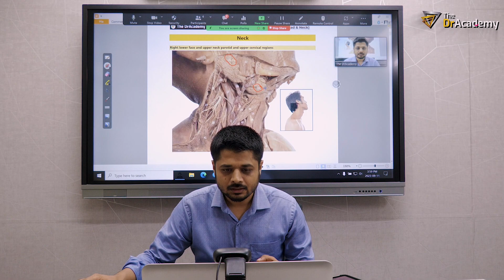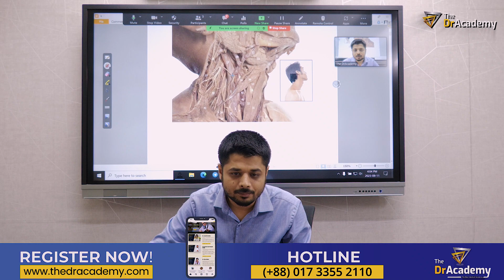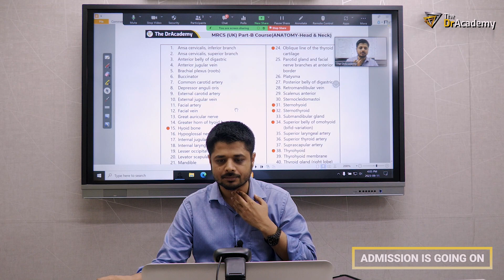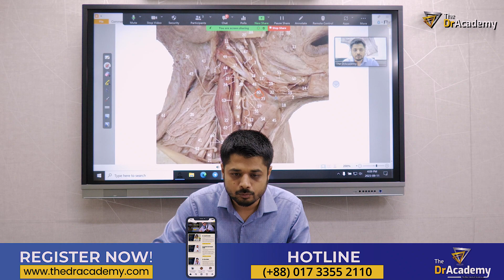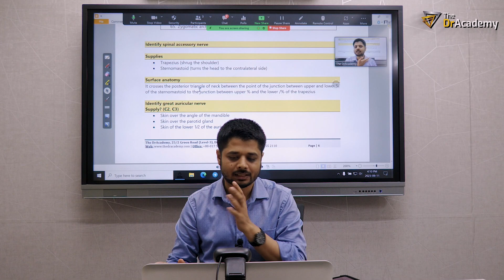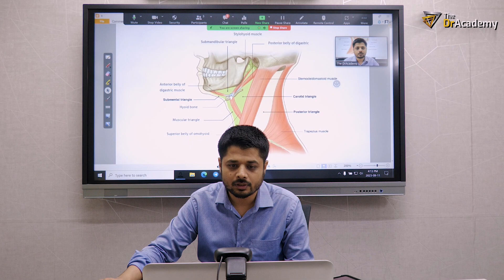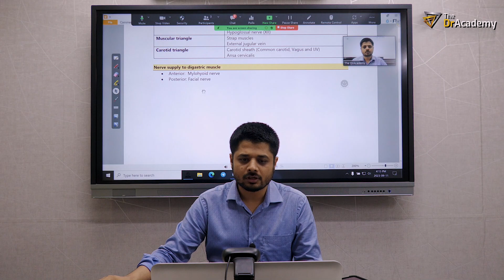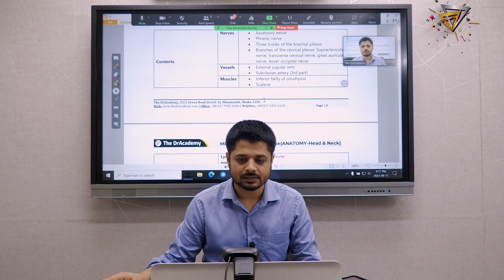MRCS Part B OSCE [6/4/3 Months] Anatomy- Neck | Offline & Online Course | The DrAcademy !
🎓 MRCS (UK) OSCE COURSE [ 6/4/3 MONTHS ] 👨‍💻ONLINE & OFFLINE  | THE DR ACADEMY !

⏰ DURATION : 6/4/3 MONTHS
✌️ COURSE TYPE: 👨‍🏫 OFFLINE 👨‍💻 ONLINE

👨‍⚕️ Dr. Nasim Tanveer
MBBS (DMC), BCS (Health), MRCS (UK)
FCPS Part-2 (Surgery)
MS Phase-B Resident Urology (BSMMU)

👨‍⚕️ Dr Dhiman Kanti Sikder
MBBS( ShSMCH), MRCS (UK) (England)
GMC(UK) Registered doctor
HMO- SSMC Department of Surgery

👨‍⚕️Dr. Akter Hossain
MBBS (Harbin Medical University, China)
MRCS (UK) (Edinburgh), IMO-CRP (Savar)

👨‍⚕️Dr. Atique Bin Hussain
MBBS (EMCH), MRCS (UK) Edinburgh
Registrar, Neurosurgery Department, BRB Hospital

👩‍⚕️Dr. Faria Rahman Antara
MBBS (SOMCH) , MRCS (Edinburgh)
Clinical Observer, NHS Grampian, United Kingdom(UK)
Department: Cardiothoracic and vascular surgery

👩‍⚕️ Dr. Mousumi Akhter
MBBS (CMC), MRCS (UK) (Edinburgh)
IMO -Sheikh Fazilatunnessa Mujib Memorial KPJ  Specialized  Hospital